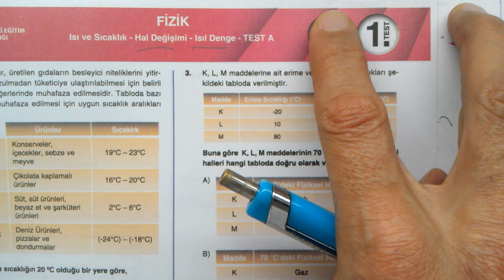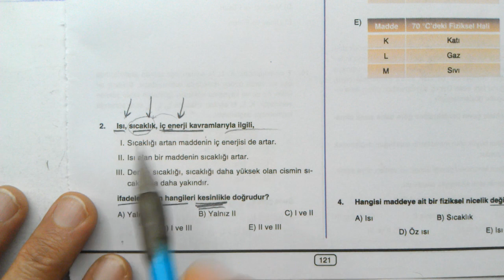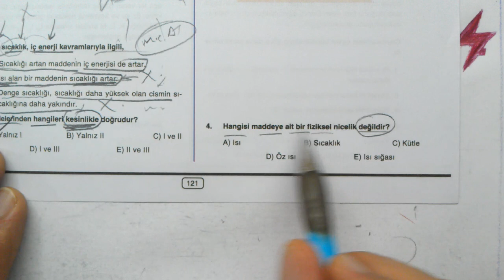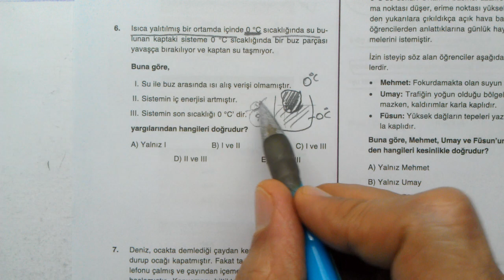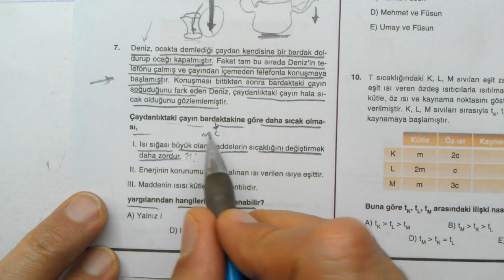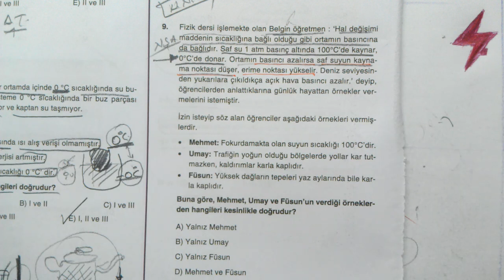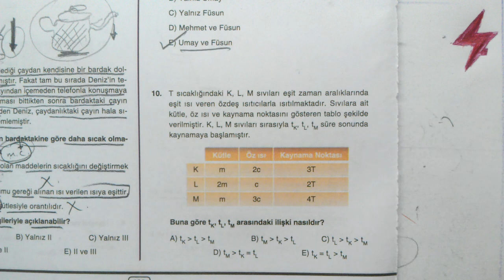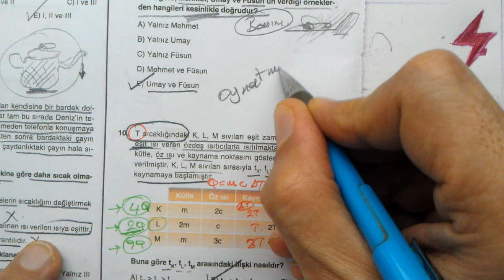TYT Fizik | Dört Dörtlük Konu Pekiştirme Testleri | Isı ve Sıcaklık Test A | 1. Test | MEB 4x4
TYT Fizik | Dört Dörtlük  Konu Pekiştirme Testleri | Isı ve Sıcaklık - Hal Değişimi - Isıl Denge Test A 1. Test | MEB 4x4 luk testler Fizik | EBA | MEB | OGM Materyal 4x4 pekiştirme testleri | Isı ve Sıcaklık - Hal Değişimi - Isıl Denge Test A | 1. test | EBA 4x4 pekiştirme testleri
9. Sınıf Isı ve Sıcaklık - Hal Değişimi - Isıl Denge Test A | 1. test | Dört Dörtlük  Konu Pekiştirme Testleri | Isı ve Sıcaklık Test A 1. Test | MEB 4x4 luk testler | Isı ve Sıcaklık Test A | 1. Test
MEB konu pekiştirme testleri TYT Fizik
TYT Fizik | Dört Dörtlük  Konu Pekiştirme Testleri | Isı ve Sıcaklık Test A 1. Test | Isı ve Sıcaklık Test A | 1. Test | MEB 4x4 luk testler Fizik
TYT Fizik | Dört Dörtlük Testler | Konu Pekiştirme Testleri | Isı ve Sıcaklık Test A  1. Test | 1. Test | 4x4 testler Isı ve Sıcaklık Test A 1. Test
TYT Fizik | Dört Dörtlük | Konu Pekiştirme Testleri | Isı ve Sıcaklık Test A | 1. Test | MEB | OGM Materyal | EBA | YARDIMCI KAYNAK eğitim materyali
TYT Fizik | Dört Dörtlük  Konu Pekiştirme Testleri | 9. sınıf Fizik | TYT Fizik dört dörtlük testler | TYT | Isı ve Sıcaklık Test A | 1. test | Fizik | Temel Fizik Testi | MEB | EBA | çözümleri | Fizik | sayısal | temel Fizik | Isı ve Sıcaklık Test A 1. Test
TYT Fizik dört dörtlük pekiştirme testleri Isı ve Sıcaklık Test A 1. Test soruları çözümleri | konu anlatımlı | Fizik Testi | Temel Yeterlilik Sınavı | Temel Yeterlilik Testleri | TYT | 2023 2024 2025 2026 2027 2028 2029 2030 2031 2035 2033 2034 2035
9. sınıf Fizik DÖRT DÖRTLÜK testler çözümleri | TYT Fizik Dört dörtlük konu pekiştirme testleri | YKS | 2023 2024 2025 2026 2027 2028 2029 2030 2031
dört dörtlük testler | TYT Fizik
TYT Fizik | MEB Dört Dörtlük Konu Pekiştirme Testleri | 4x4 lük testler | 4x4 testleri | Fizik | 4 4lük pekiştirme testleri
9. sınıf Fizik Konu pekiştirme testleri çözümleri
TYT Fizik MEB 4x4 testler çözümleri
9. sınıf Fizik MEB dört dörtlük konu pekiştirme testleri çözümleri
4 sınıf düzeyi | her konudan 4 test | çoktan seçmeli sorular | konu anlatımlı çözümler
dört dörtlük konu pekiştirme testleri TYT Fizik

Matematik 1
Online Matematik Fizik Dersleri